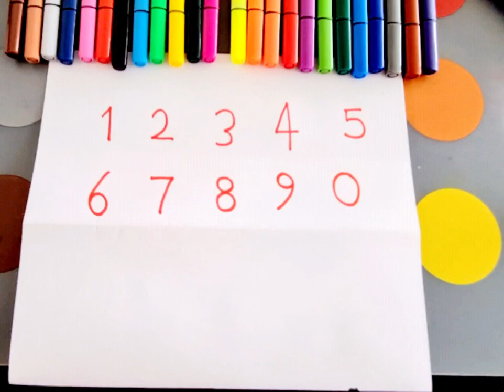HOW TO DRAW PICTURES USING NUMBERS. 1️⃣2️⃣3️⃣4️⃣5️⃣6️⃣7️⃣8️⃣EASY AND SIMPLE IDEAS